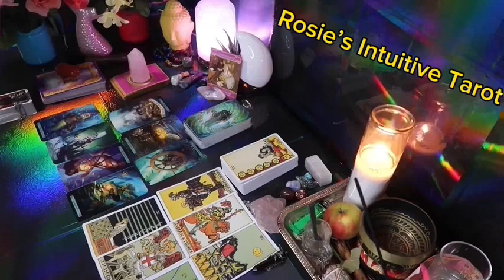LEO ❤️AN OFFER FROM THIS PERSON THAT SHOCKS THE HECK OUTTA YOU💗🫢END OF AUGUST LOVE TAROT🤩🔥😍